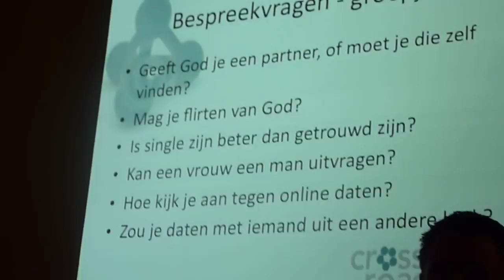Kom Ook avond Single in de kerk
Zie Single zijn in de kerk zaterdag, 08 december 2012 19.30 uur Aukelien van Abbema en Johannes Verelst - Hardinxveld-Giessendam

Van de 2,3 miljoen single huishoudens die ons land momenteel telt zegt 98% op zoek te zijn naar een relatie.
Hoe zoeken deze mensen? En hoe zoeken christelijke singles? Veel christelijke singles geven aan dat God hun een partner gaat geven.
Maar hoe moet God dat doen? En wat moeten singles in de tussentijd met hun alleen-zijn?

Verder gaan we kijken naar wat de Bijbel over partnerkeuze zegt.
Moeten singles wachten tot God de ware op hun pad brengt, of zijn er andere opties? Etc.